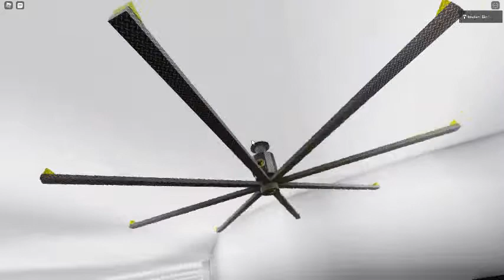Ceiling Fan 806 In Toucan Fan's Haunted Fan Land